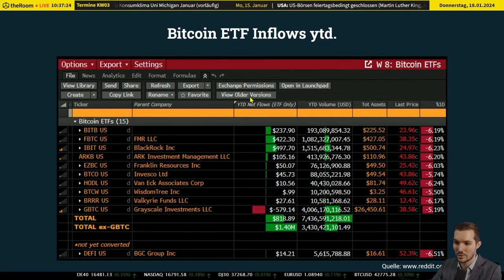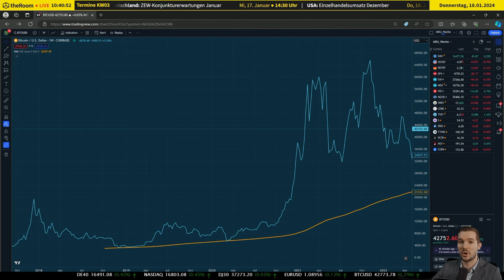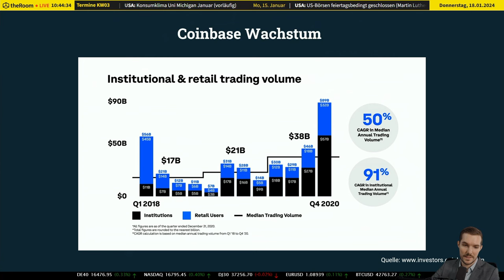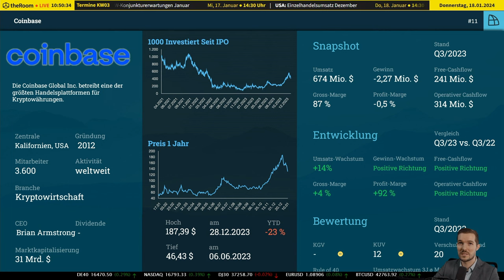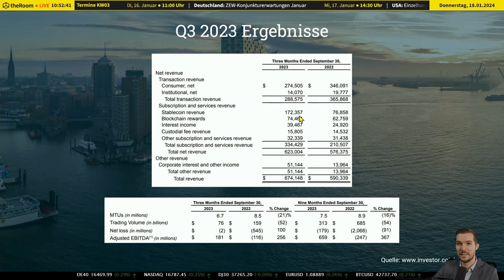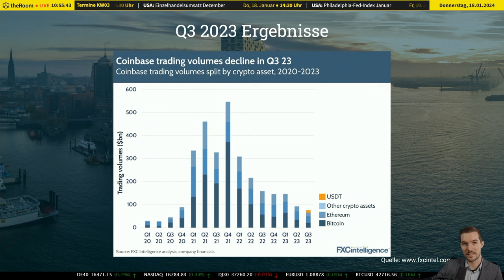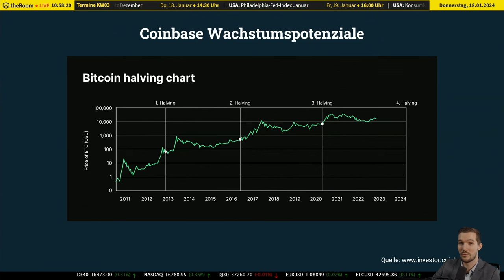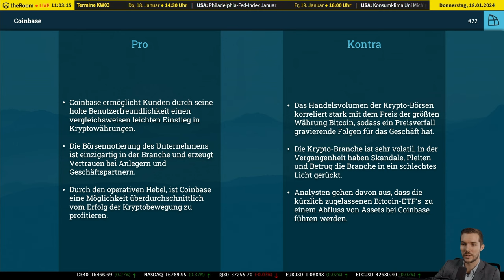💼 Einfach investieren: Coinbase Aktien im Fokus! Wie Coinbase den Kryptohandel neu definiert!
Intro:
🌟 Erkunde die Welt von Coinbase Global Inc., einem Spitzenreiter in der Kryptobranche, und entdecke, wie einfach und aufregend Investitionen in Kryptowährungen sein können!

Detaillierter Inhalt:
🚀 Coinbase Global Inc.: Lerne das Unternehmen kennen, das die Krypto-Welt seit 2012 revolutioniert. Von Brian Armstrong und Fred Ehrsam in San Francisco gegründet, hat sich Coinbase zu einem Synonym für einfache und sichere Krypto-Transaktionen entwickelt.

💡 Einfache Handelsplattform und Marktpräsenz: Erfahre, wie Coinbase durch seine benutzerfreundliche Plattform und seinen Fokus auf Sicherheit und Transparenz zum viertgrößten Kryptowährungsmarkt der Welt aufgestiegen ist.

📈 Wachstum und Expansion: Tauche ein in die beeindruckende Geschichte von Coinbases Expansion in über 100 Länder, mit einem Handelsvolumen von 76 Milliarden US-Dollar im Quartal.

🌟 Bildungsressourcen und globale Präsenz: Entdecke, wie Coinbase Bildung und Ressourcen bereitstellt, um das Verständnis für Kryptowährungen weltweit zu fördern.